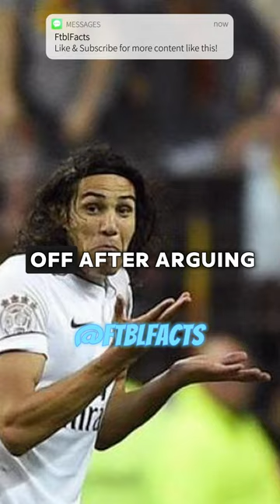Phil Foden's Celebration Is BANNED❌⚽foden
Watch in 1440p!